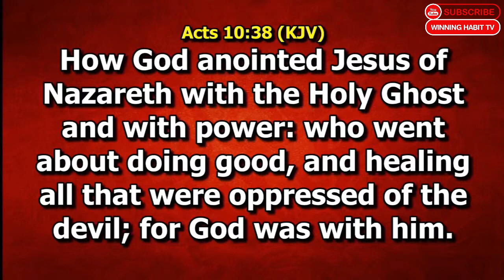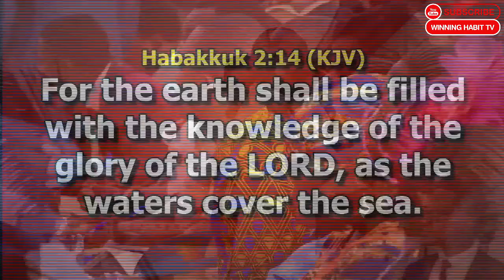POWER OF GOD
TOPIC :  POWER OF GOD

1) This video or audio has no negative impact on the original content
2) This video is for teaching purposes only
3) I only used bits and pieces of videos to help with the story where necessary.

Category
People & Blogs
License